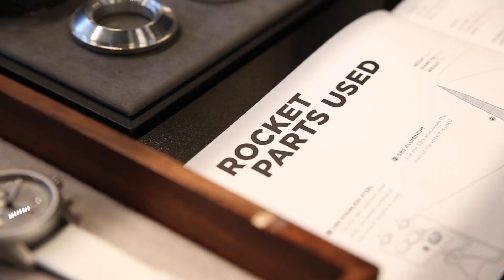Werenbach watches at Big Boys Toys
The Exhibitor show Las Vegas 2019 is also a great platform if you want to exhibit your brand or service to the global audience as this Las Vegas upcoming exhibition will open the doors of various opportunities for all the innovations.
You can exhibit under 13 different categories which includes not just products but services as well.
The categories include Art, Adventure, Aviation, Digital, Drive, Fashion, lifestyle, marine, Off- road, Ride, wellness, kid’s world, Pet’s world, and women’s world.
From the artistic evolution to fashionable creation, from the crazy bike ride to that off- road craziness, BBT Vegas will be assembled of intelligence and entertainment.
Taking care of the kid’s and their crazy imagination, the kid’s world is organized. And how much one loves their pet is the only reason of why Pet’s world is being established.
Be there.